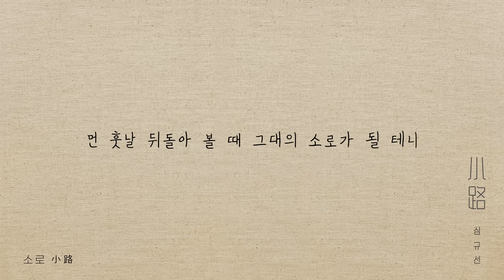[Official audio] 심규선 - 소로 小路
소로 小路

작사 심규선 / 작곡 심규선 / 편곡 최지훈

남들처럼 빠르게 달리진 못 해도
터벅터벅 걸어온 날들이 쌓였소
세월이 참 빠르다 빠르다 하더니
이토록 순간일 줄은 진정 몰랐소

그대여 두려워마시오
길 위에서는 누구나 혼자요
어디로 가든 그 얼마나 느리게 걷든
눈앞의 소로를 따라 묵묵히 그저 가시게

지름길과 복잡한 대로를 피해서
누군가가 밟아서 난 굽고 좁은 길
나도 뒤에 올 외로운 그 누구 위해서
한 발 한 발 더 보태어 다지듯 걸었소

눈앞의 소로를 따라 겸허히 그렇게

세상의 명예는 독주라오
마시면 마실수록 취하고
휘청댈 뿐 고요히 숨어 솟는 샘물 찾아
조금은 목마른 듯이 그렇게 가시게

그대여 외로워마시오
모든 길들은 결국 다 이어져 있소
막다른 길 끊어진 길도 밟아가다 보면
먼 훗날 뒤돌아 볼 때 그대의 소로가 될 테니